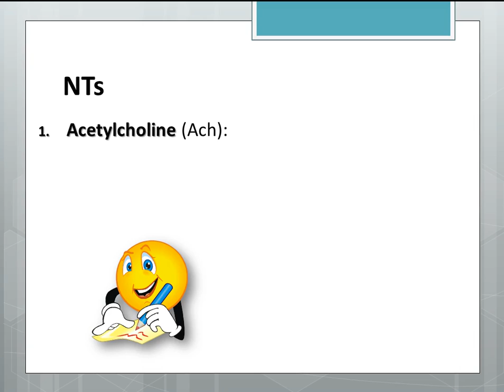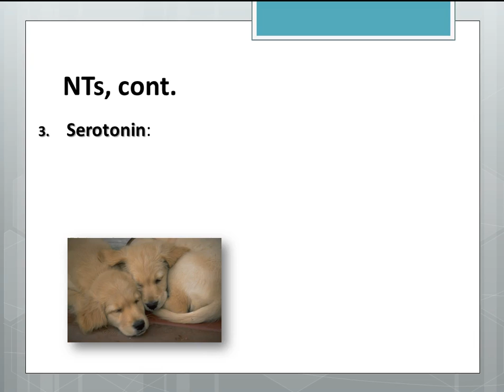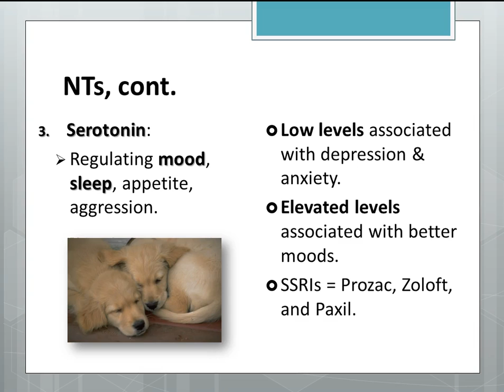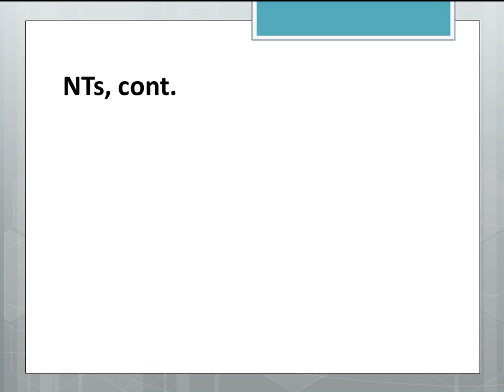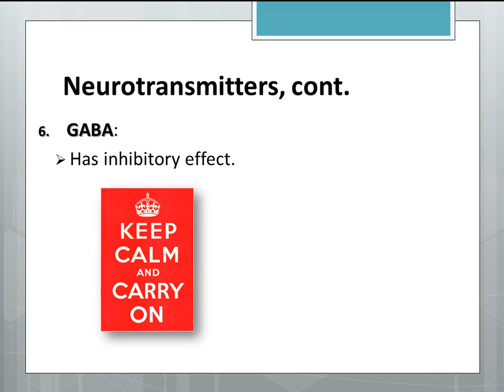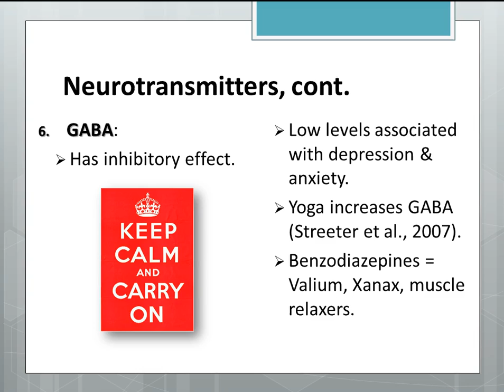Neurotransmitters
This video describes six types of neurotransmitters and their functions in body and behavior. This video was made for Dr. Zoila G. Tovar-Blank's PSY 101 courses at Chandler-Gilbert Community College, Chandler, AZ.